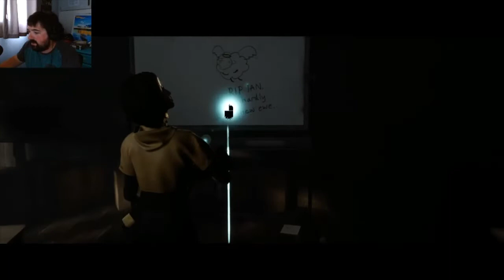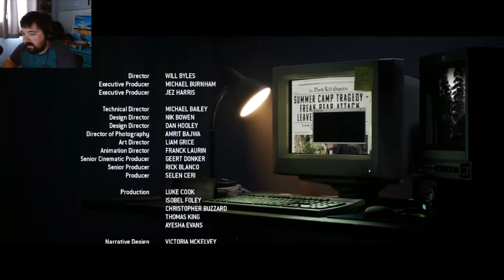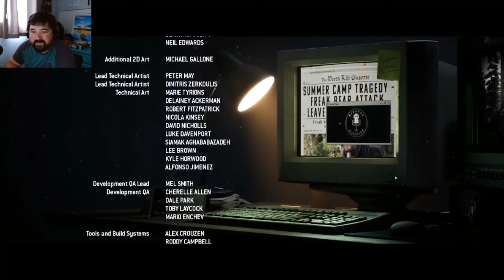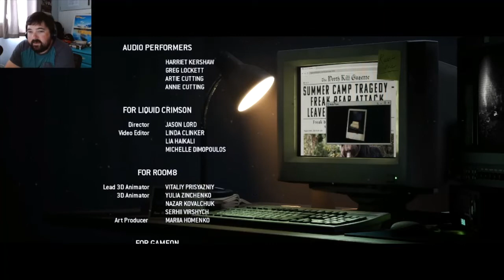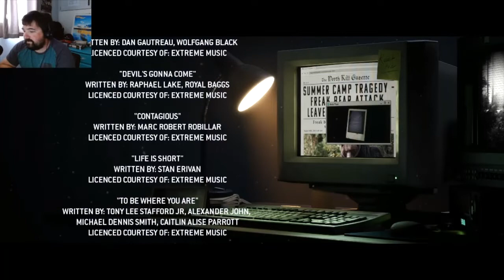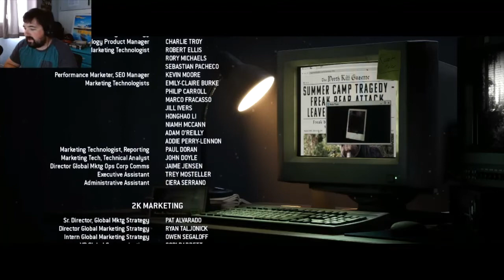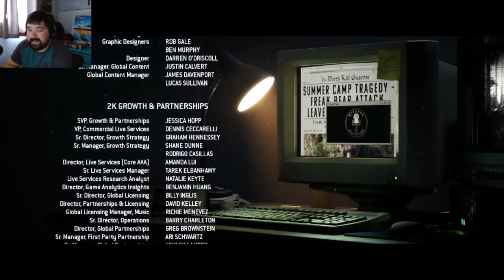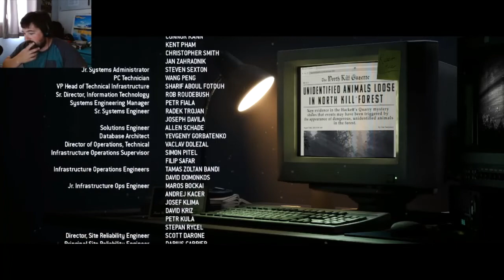The Quarry Ep. 10 - The White Wolf (Final Episode)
The End. I managed to kill my favourite character, but overall I feel like it was pretty decent. I kept most people alive. but now I can try for the perfect run! At least in the podcast we managed to keep the kids we kept alive out of jail. A long, anticlimactic finished but a great game overall, maybe half a point worse than the original Until Dawn.

It was my first ever full game series, and I had a lot of fun.